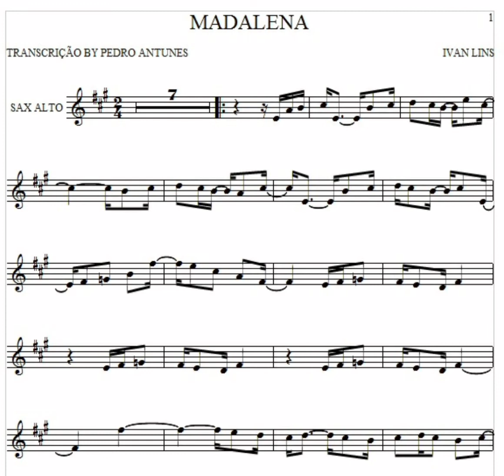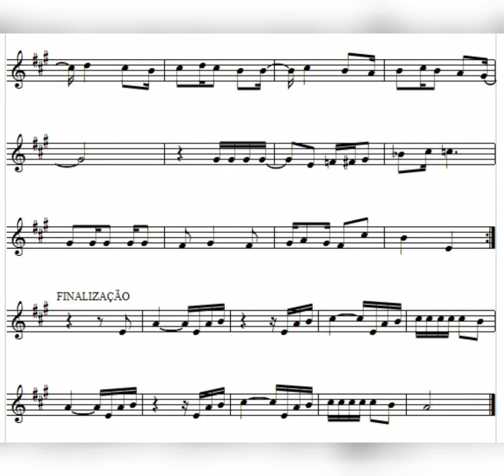Madalena (Sax Alto)